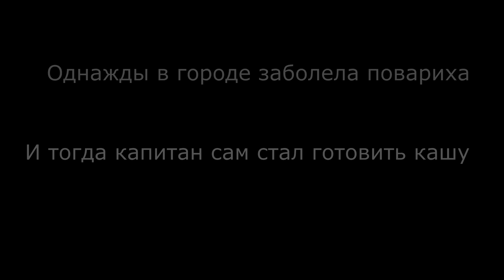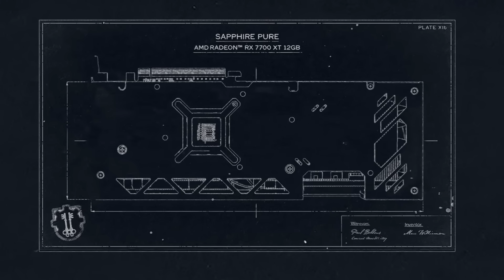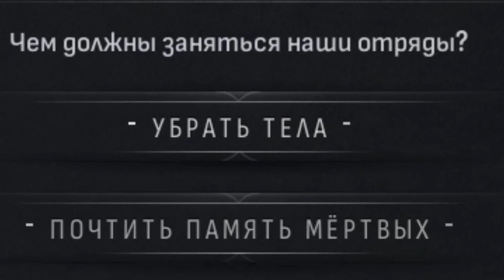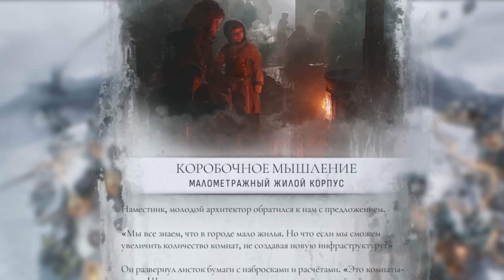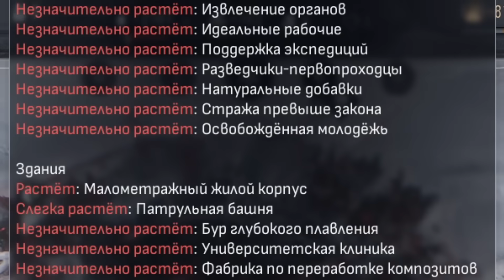▼ КАПИТАН НАШЁЛ НЕФТЬ В 🍑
⚓ Празднуй День рождения Мира кораблей с бонусами на 16 000 рублей

Реклама. ООО Леста Геймс Эдженси, ИНН 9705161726, erid: LjN8KCUEp

Музыка в конце: Unprocessed - Sacrifice Me